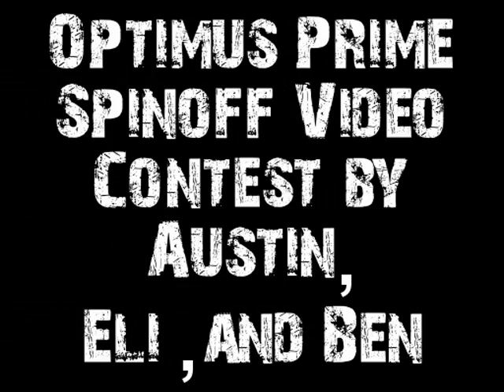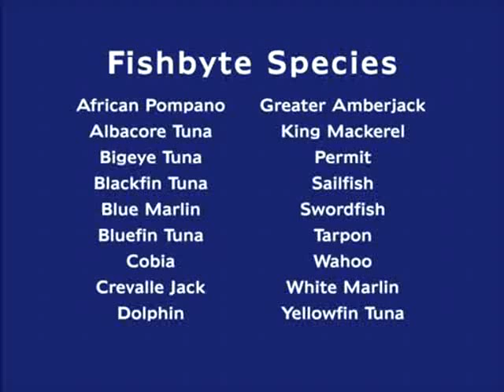Fishbyte boys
#127- Forecasting Tools Point to Fishing Hotspots (e)1